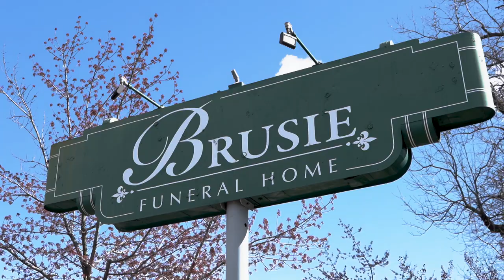Bruise Funeral Home